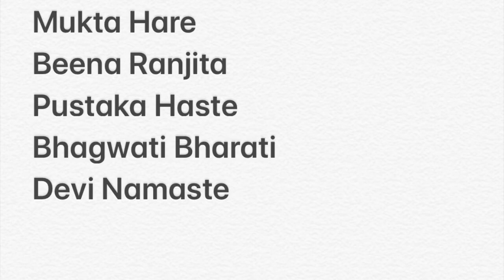Saraswati Mantra || Sanjoy Dey